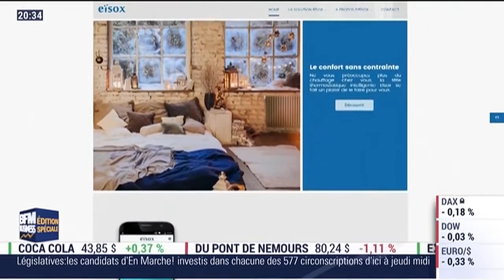Eisox: Le radiateur intelligent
Intervention d’Eisox lors d'une interview de BFMTV
Celle-ci sera présente lors de l'événement annuel du Technion France qui se déroulera le 11 décembre à la maison de la Chimie.
Vous aurez l'occasion de prendre contact avec eux et d'échanger sur leur expérience et leur technologie!